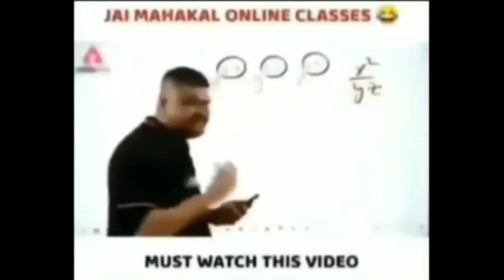FFC MATCH DAY REDEEM CODE||FF TODAY REDEEM CODE||FFC MATCH DAY FREE FIRE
1.Garena Free Fire Indonesia Live
 2.Garena Free Fire Brazil Live
3.Garena Free Fire Brasil Live
 4.Garena Free Fire India Live
 5.Garena Free Fire Singapore Live
6.Garena Free Fire Thailand Live